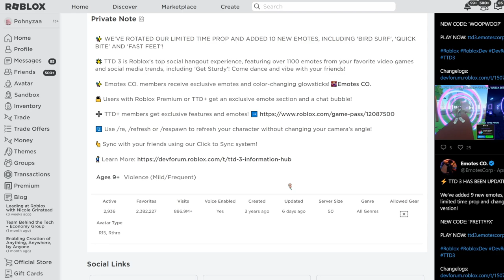แมพเต้นยอดฮิตตลอดกาล ที่คุณห้ามพลาด! ในเกมโรบอก TTD3 ROBLOX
POPULAR DANCING EXPERIENCE IN ROBLOX